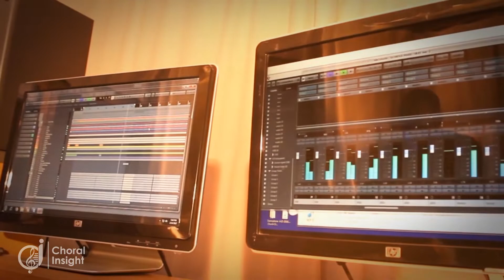CHORAL INSIGHT | Season 1 Episode 3 |: Mr. Ayi and The Symphonials from my Standpoint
Our lives must be letters of recommendation for people to read. What can be said about you in your presence and when you are not around?
Well within 6 to 7 years, I have made my observations about the works and deeds of The Symphonials, Ghana!
Watch this over and over again! Like it! and Share to all your friends.

You Tube: Mido TV

Stay Blessed
Dominic Ansa-Asare